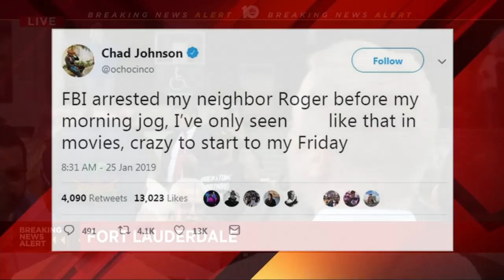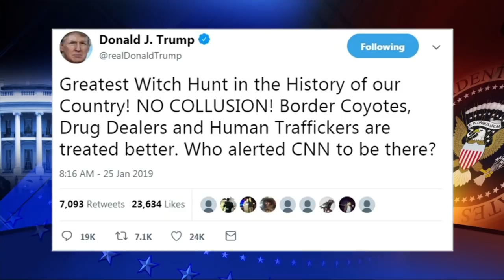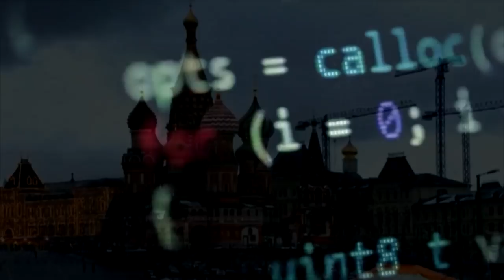Roger Stone arrested in Fort Lauderdale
Roger Stone, a longtime friend and political consultant for President Donald Trump, has been arrested in Fort Lauderdale.